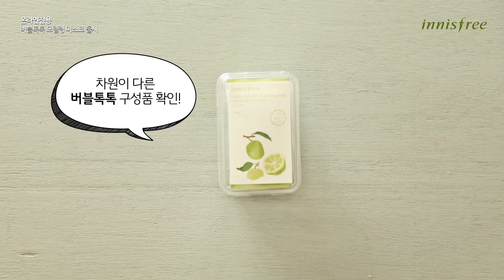[이니스프리] 버블톡톡 모델링 마스크 how to 영상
이니스프리 온라인 전용 모델링 마스크 출시!
이제 집에서도 전문적인 모델링팩을 할 수 있어요!

무더위에 지친 피부를 위해
버블톡톡 모델링 마스크로 스페셜하게 관리하세요

↓구매는 이니스프리 온라인 공식 쇼핑몰에서 :)